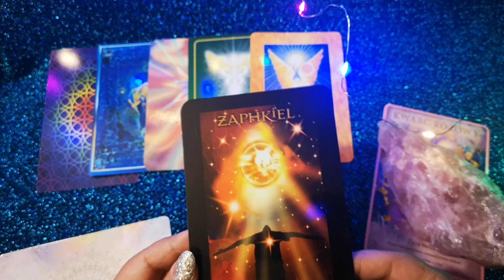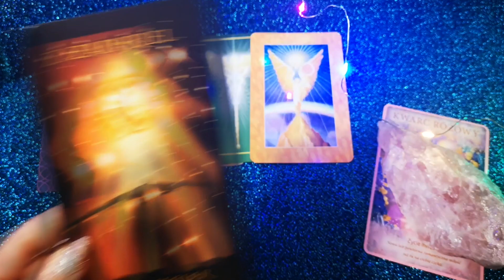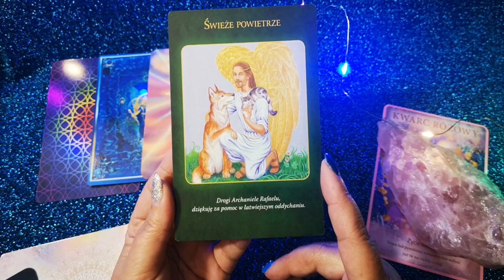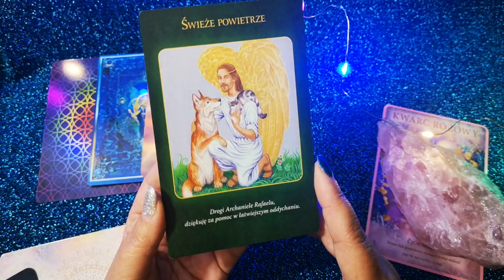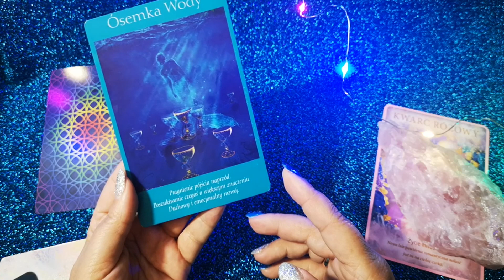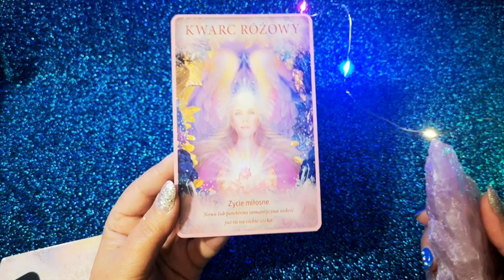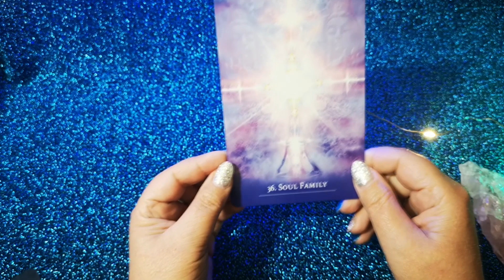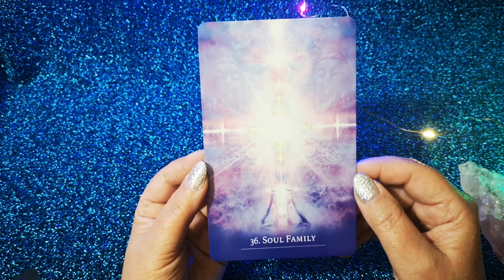Przesłania dla Bliźniąt na 2020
Przesłania z kart anielskich dla zodiakalnych Bliźniąt na rok 2020.

To nie wróżba, ale sugestie, na co warto zwrócić uwagę w owym Roku. Zapraszam :)